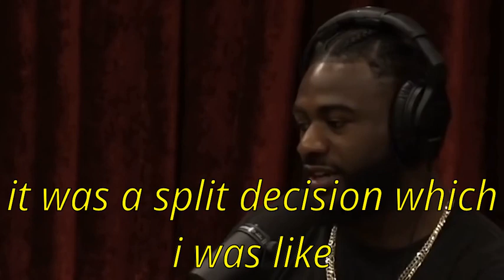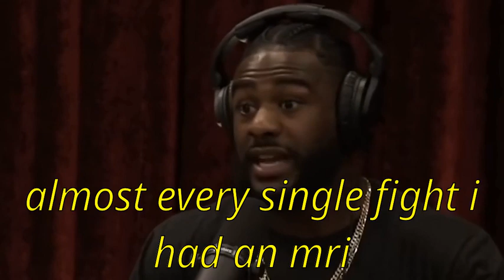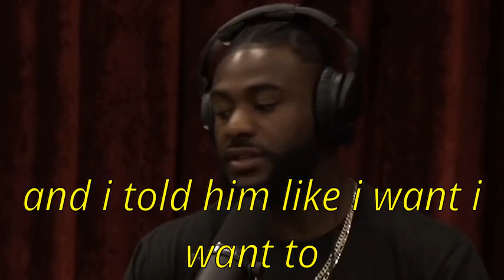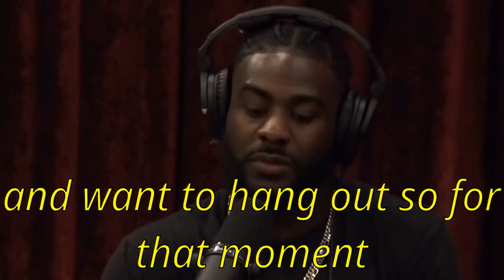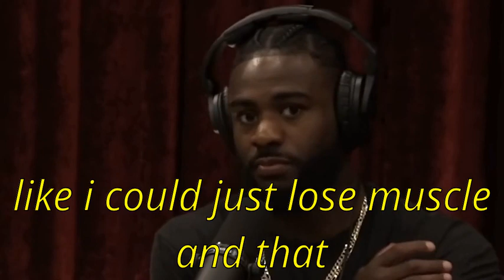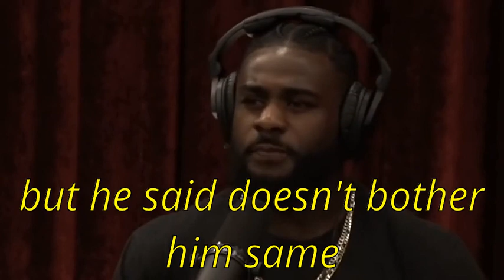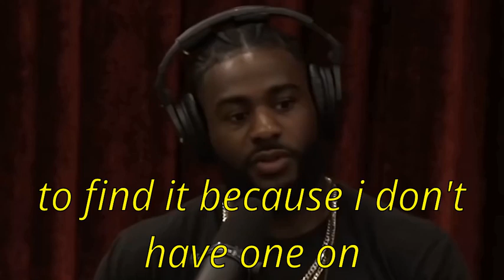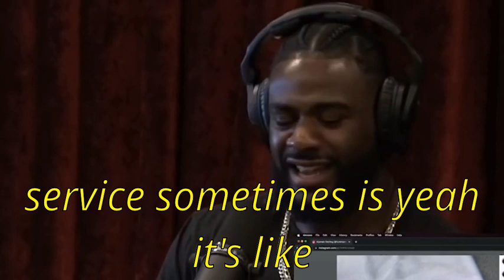Aljamain Sterling on Coming Back and Retaining the Title After a Neck Injury with subtitles